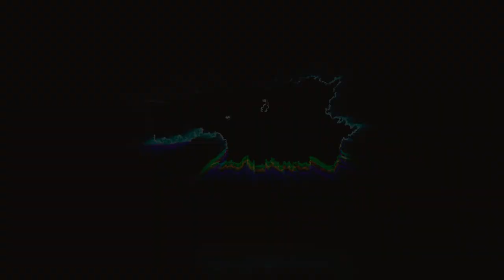Re-Doing My Honda Model T for SEMA 2023!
So not something I wanted to do so soon but the 27 is getting love once again with some new goodies soon to come!

New opportunities and new adventures!
The rat rod SEMA build starts now!

Thanks for supporting what I do and how I do it!